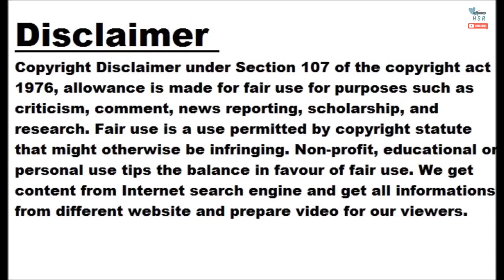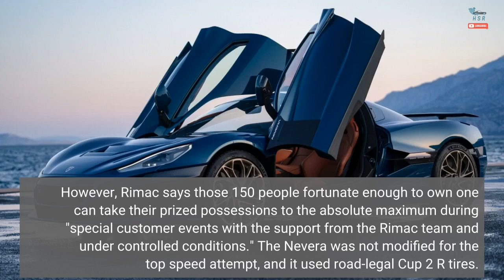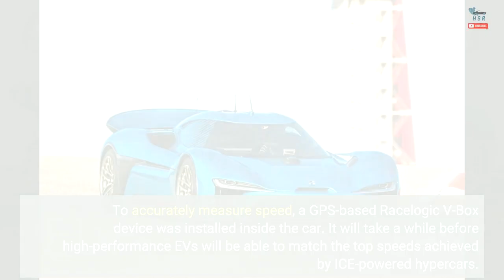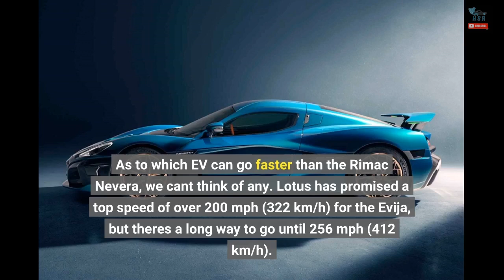Rimac Nevera Crowned Fastest Production EV After Hitting 256 MPH